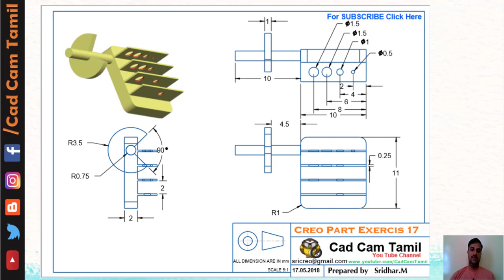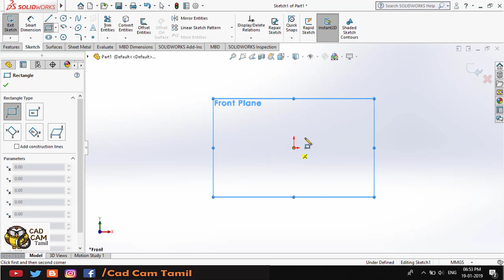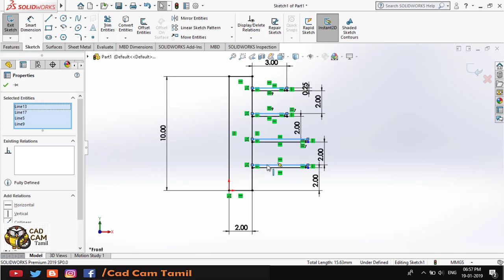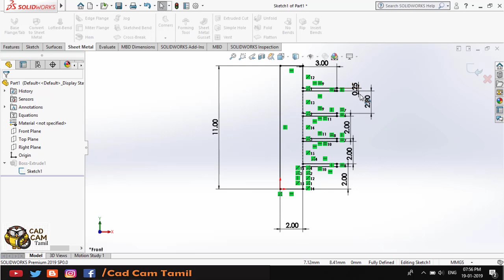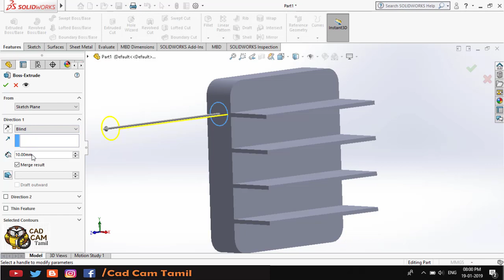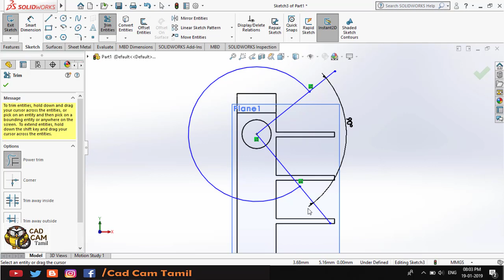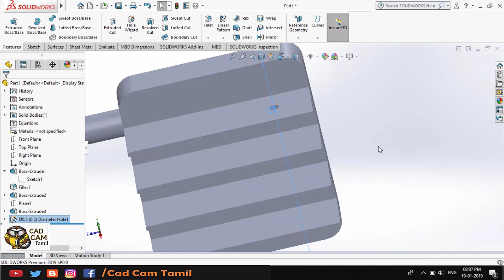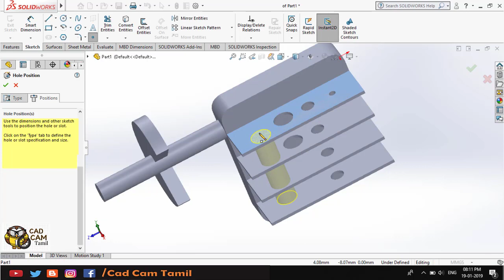Solidworks |Tamil Tutorial 32 | Part_Ex_14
Solidworks

AutoCAD Tutorials

Big News

THANK YOU ALL for your support...